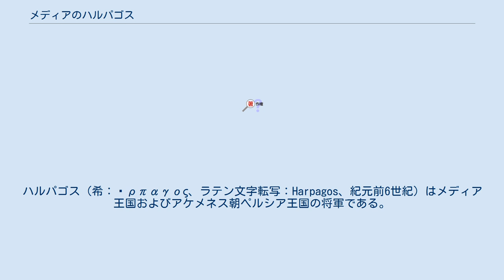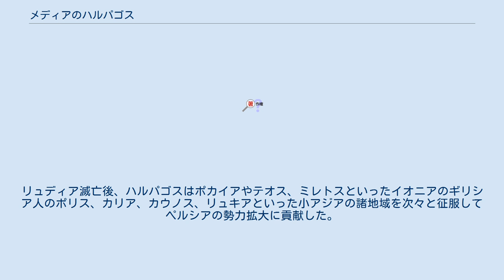メディアのハルパゴス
ハルパゴス（希：Ἅρπαγος、ラテン文字転写：Harpagos、紀元前6世紀）はメディア王国およびアケメネス朝ペルシア王国の将軍である。
彼はメディアに反旗を翻したキュロス2世に協力し、メディアを滅ぼした。
 メディアの王アステュアゲスに仕えていたハルパゴスは、不吉な夢を見た王によって赤子だったキュロス（アスチュアゲスの娘マンダネの子。後のキュロス2世。）を殺すよう命ぜられた。
ハルパゴスは、王が心変わりし王の孫である赤子を殺害した自分を処罰するのではないかと恐れ、代わりにアステュアゲスの家来のミトリダテスという牛飼いに手を下させようとして、赤子を預けた。
ところが、赤子を哀れんだミトリダテスは死産した我が子を身代わりにし、密かにキュロスを育てた。
 しかし、やがてこのことはアステュアゲス王の知るところとなり、王に呼ばれたハルパゴスは真実を話した。
このとき王は怒りを表には出さず、その代わりにハルパゴスに、彼の13歳になる一人息子を王宮に寄越すよう命じた。
ハルパゴスはそれに応じ、王の元へ息子を向わせたが、その子は殺されて遺体は調理された。
次いで王は宴会にハルパゴスを呼び、その材料を明かさぬまま料理を食べさせた。
食後のハルパゴスに王は料理の味を問い、ハルパゴスは「美味でした」と答えた。
そこで王は遺体の残りをハルパゴスに見せ「お前が今食べた肉は何の肉か分かったか」と聞いた。
この時ハルパゴスは特に驚いた様子も見せず「何の肉かは分かりました。私は王のなさることにはどんなことでも満足です」と答え、遺体の残りを持ち帰った。
やがて王はこのことを忘れたが、ハルパゴスの胸中には王への確かな憎悪が生まれた。
 ハルパゴスはその後もアステュアゲスに忠実に仕えたが、その裏で成人してメディアに従属するアンシャンの王になっていたキュロスに近づいたり、メディアの重臣たちにキュロスを擁立するよう根回しをするなどの工作を行い、準備が整うとキュロスにアステュアゲスに反乱を起こすよう勧めた。
そして、キュロスは紀元前552年にメディアに反乱を起こした。
この時、アステュアゲスはハルパゴスをキュロス討伐軍の総司令官に任命したが、キュロス率いるペルシア軍と交戦するや否や、ハルパゴスはメディアを裏切ってキュロスを勝たせ、最終的にキュロスはメディアを滅ぼした（紀元前550年）。
敗れて捕えられたアステュアゲスの元にやって来たハルパゴスは、アステュアゲスを散々罵り、宴会でのことに触れ、王から奴隷になり下がるのはどんな気分かと尋ねた。
アステュアゲスはその問いかけには答えずにハルパゴスの行いを非難した。
 それからペルシアの将軍としてキュロスに仕えたハルパゴスは、キュロスのリュディア遠征に参加した。
リュディア軍との会戦においてハルパゴスは「ラクダに騎兵を乗せる」という奇策を提案し勝利の立役者となった。
続いてキュロスはリュディアの都サルディスを落とし、リュディアの王クロイソスを虜とした。
リュディア滅亡後、ハルパゴスはポカイアやテオス、ミレトスといったイオニアのギリシア人のポリス、カリア、カウノス、リュキアといった小アジアの諸地域を次々と征服してペルシアの勢力拡大に貢献した。
ハルパゴスがいつ死んだのかは不明である。